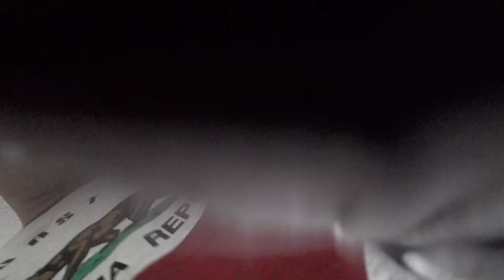O Churrasco mais DIFÍCIL DA NOSSA VIDA!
Oie gente, hoje fizemos um churrasco na Madrugada, QUASEEE não conseguimos, kkkkkk' eu e o Lucas é meio azarado quando se junta... VIXEEE AZAR PRA DÁ E VENDER! kkkkkkkkk' acompanha aí que eu e o Lira hoje foi só bagunça!